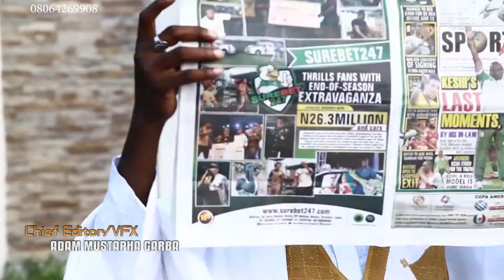Official trailer of DA ALLAH NA DOGARA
Da Allah Na DOGARA a movie that entails the current happening especially among the youth in search for a greener pasture at any condition.
Da Allah Na DOGARA will be premier on 16th - May- 2021 at City Hall Lafia, Nasarawa state, Nigeria